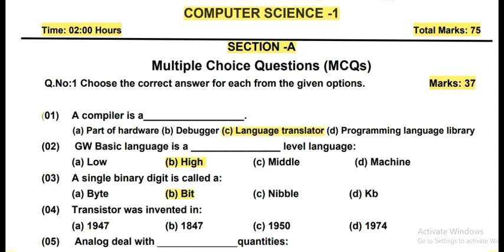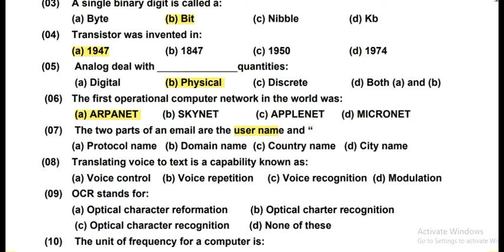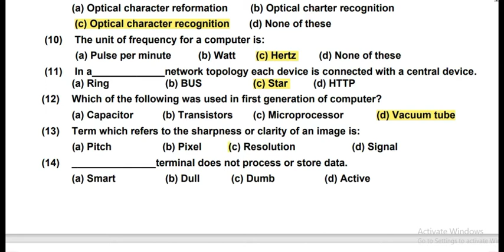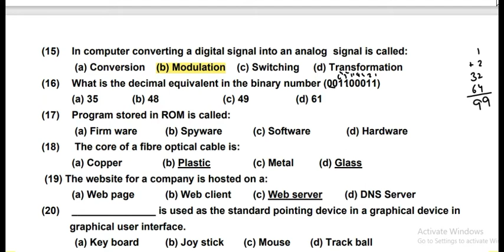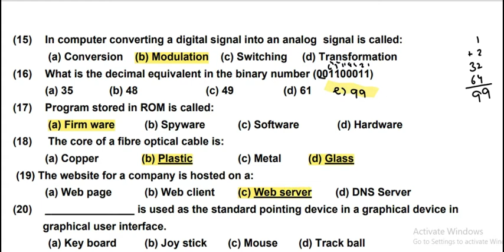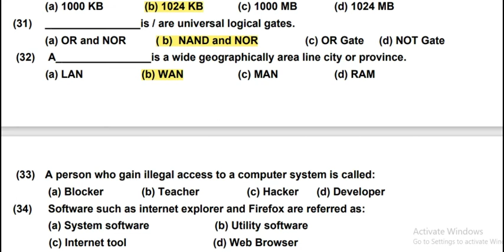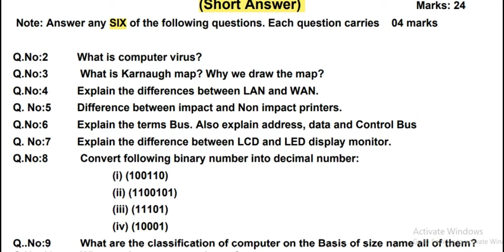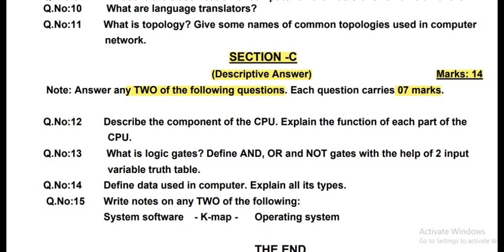Computer Science Grade 11 Solved Paper 2021 Hyderabad Board|| HSC-I Annual Examination 2021 Paper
It helps All Sindh Board Students .